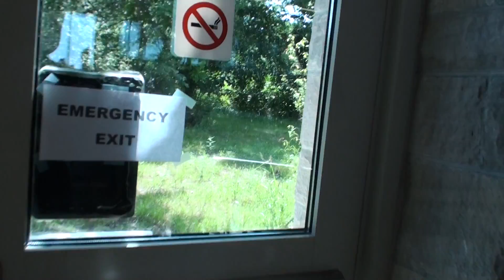Little Red School House (NEW)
Hailey, Kara, and I